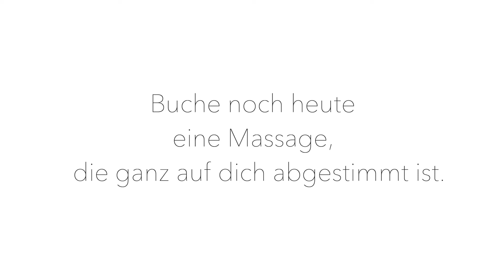Massage @ Pilates Bern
Einmal die Pausentaste drücken und dir Zeit für dich selbst schenken, um zur Ruhe zu kommen, Stress abzubauen und Verspannungen zu lösen. Eine Massage wirkt da Wunder.

Bei Pilates Bern kommst du – neben der klassischen Massage – in den Genuss unterschiedlicher Massagetechniken wie Esalen, Lomi-Lomi, Thai, Hot Stone oder Schwangerschaft, die Jasmin jeweils individuell auf dich abstimmt. Inklusive Vorgespräch dauert eine Massage 75 Minuten und kostet CHF 140 pro Termin.

Eine Massage bei Jasmin ist wohltuend, fördert die Entspannung und kann unterstützend sein bei
Becken- und Ischiasschmerzen
Spannungskopfschmerzen und Migräne
Schulter- und Nackenverspannungen
Rückenschmerzen
Allgemeine Muskelverhärtungen und -schmerzen
Schlafstörungen und Stress
Schwangerschaftsbeschwerden und Rückbildung

Die Massagen finden an der Sickingerstrasse 5 in 3014 Bern statt.

Buch deinen Wohlfühltermin bei Jasmin Schluep, Yogalehrerin & Therapeutin, direkt und einfach via Eversports.